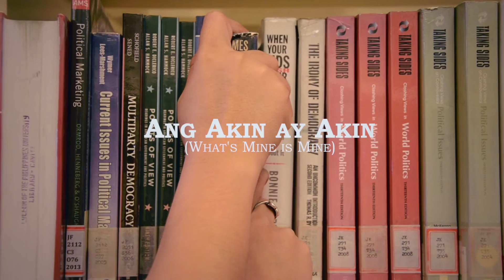Ang Akin ay Akin (What's Mine is Mine) - Short Film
Hanggang saan mo kayang ipaglaban ang iyo?

We shot this back in 2014 for our Film Appreciation class, but chose not to edit it, instead we submitted the other super short film we did. I was transferring files to my new laptop when I saw its raw mats, and so I decided to edit and finish it (after years of keeping it on my laptop lol)

Directed/ Edited/ Shot by:
 Kathleen Rose

Starring:
Jei Filipino
Jam Pacson

W/ special appearance of:
Jai Barrot

with the help of:
Gem Aquino
Sharms Dionisio